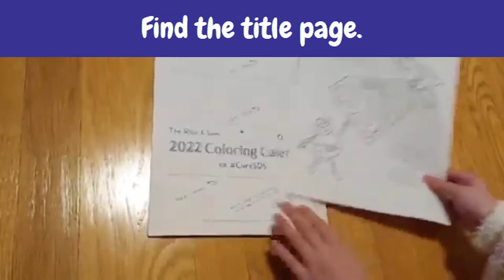Ribo & Somi - Calendar Assembly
How to assemble the coloring calendar.